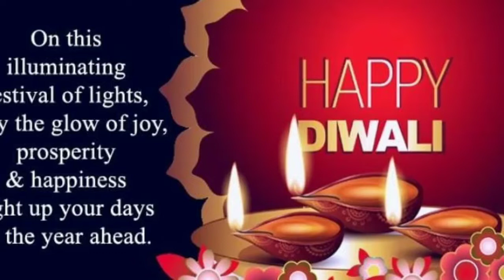Shubh dipawali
#@/jhumri tilaiya vlogs@#/daily routine#@/after 49#@chhoti Diwali#@/Shubh dipawali